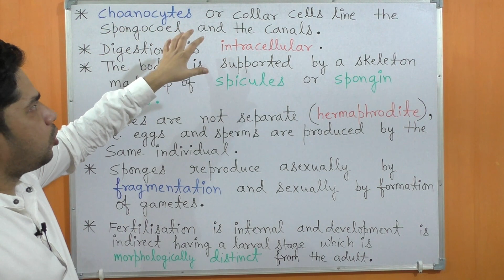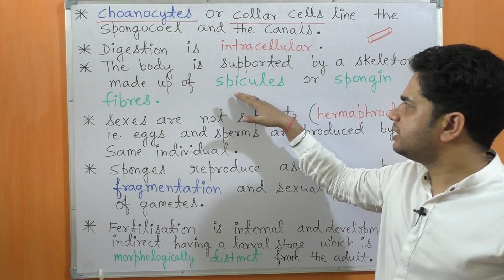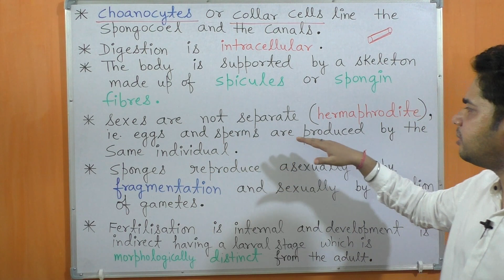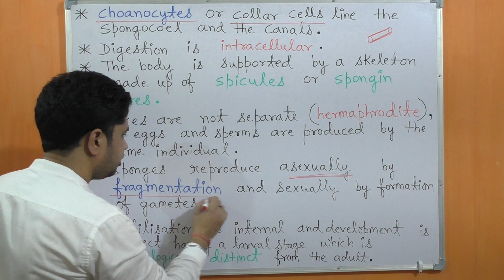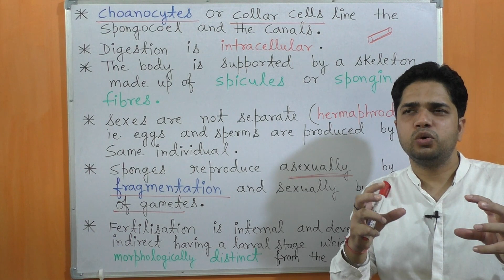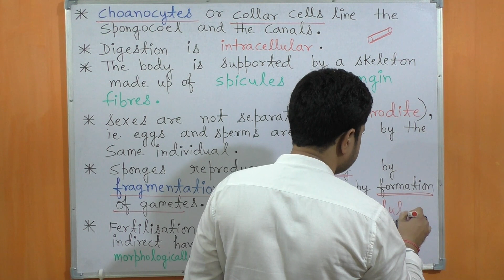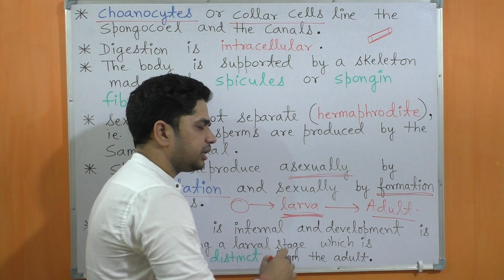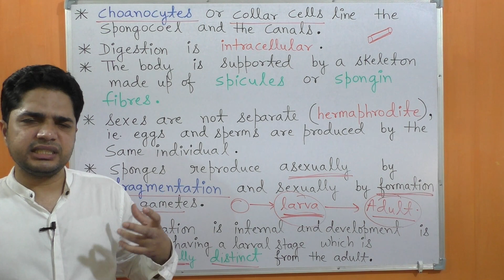11th Class Biology - Chapter 4 || Animal Kingdom (Part 7) || Phylum Porifera.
This lecture covers the topic Phylum Porifera of Class 11th Biology (Chapter 4) .